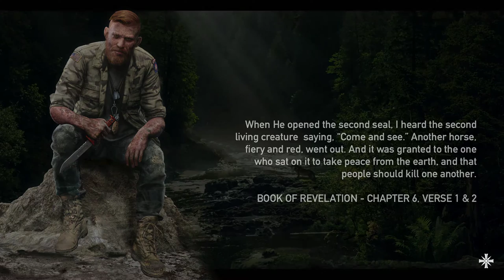Part 40, Let's Play Far Cry 5 (4k | Xbox One X)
Clutch Nixon is not my friend :(